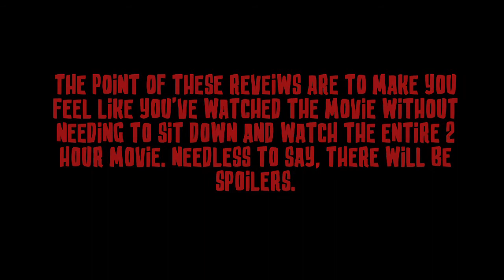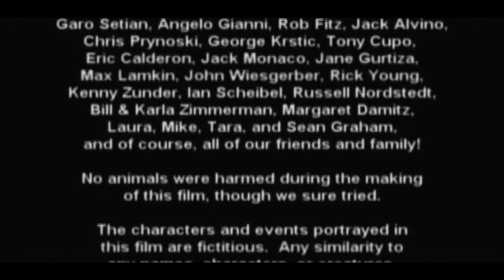Sasquatch Hunters Review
Hold on tight because today we are discussing the CGI crapfest that is 2005's Sasquatch Hunters!